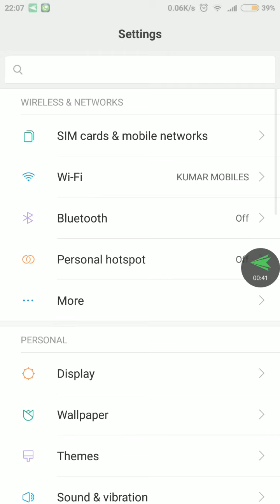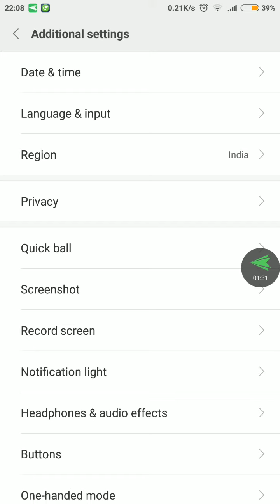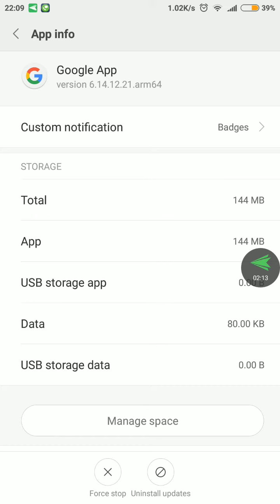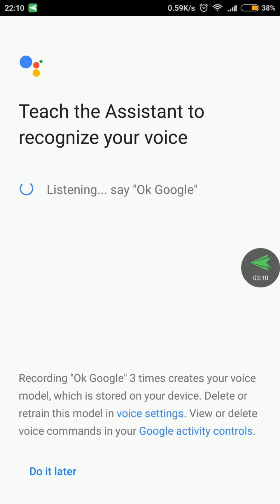How to enable google assistant android non pixel phones Required android 6.0 or above Tamil speech